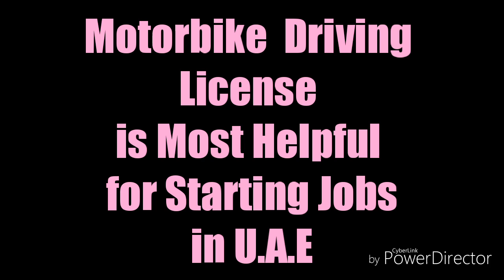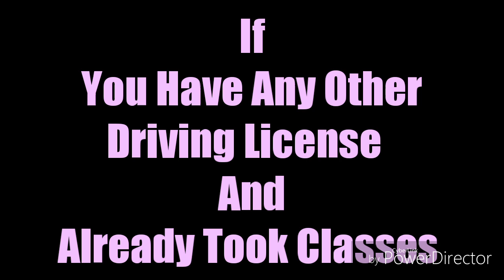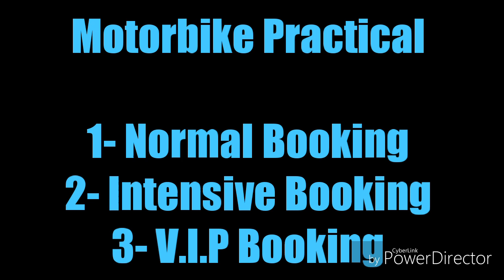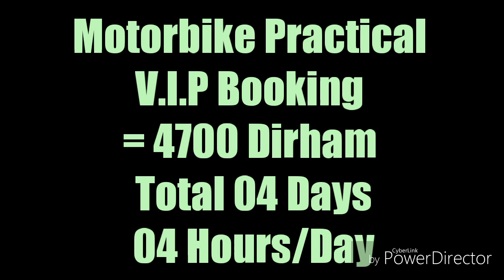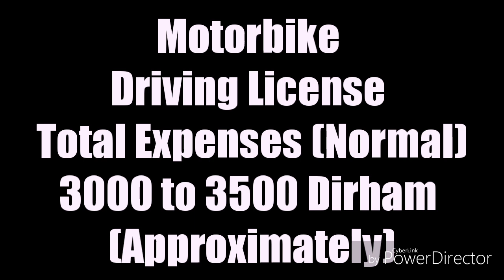Motorbike Driving License | Motorcycle Driving License Test | Bike License UAE | Urdu | Hindi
Motorbike Driving License | Motorcycle Driving License Test | Bike License UAE | Urdu | Hindi  Motorcycle Driving License U.A.E Test & Training دراجات نارية/मोटरबाइक.                                                       Viewers in this video You can know about the full detail of Motorbike Driving License in U.A.E .                           You can get all answers for your questions about motorcycle driving license test.                      How many theory classes? how much you will pay for practical classes and theory course?       full detail of all expenses and duration of motor bike driving license in u.a.e.keep watching .thanks

is video main abudhabi dubai uae main motorcycle ka license lene ki mukamal tafseel hai ager aap uae main motorcyle ya bike ka driving license lena chahte hain to ye video aap ko buhat faida de ge . motorbike motorbikedrivinglicense motorcycledrivinglicense helpmate freehelpmate emiratesdrivingcompany drivinglicense abudhabidriving motorbikemotorcycleabudhabi informative hindi/urdu